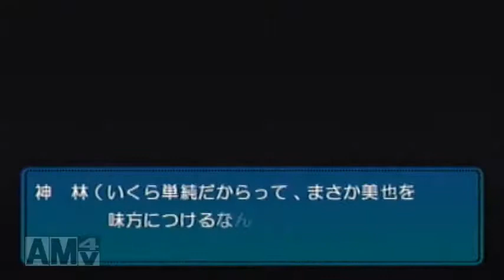【ナカヨシ】(５)アマガミ実況(絢辻詞篇) オレの紳士に付き合ってください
コンカイノジケンガフラグニナラナイトイインダケド…(´･ω･｀)
ゴメンナサイ。ゼンブカタカナハヨミニクイデスネ♪